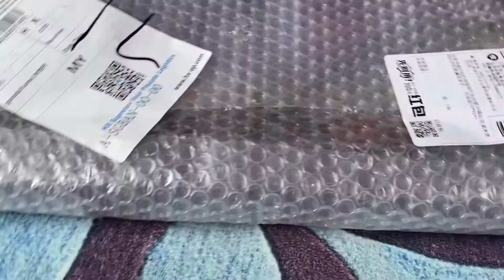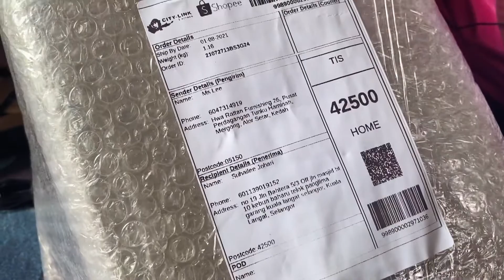UNBOXING BAKUL KUIH BULUH COMEL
Bakul kuih Buluh sebagai prop untuk tema traditional atau kampung. Saiznya yang comel dan cantik sesuai dijadikan hadiah kepada rakan yang ingin mencari saka utk food photography.

Senarai group prop photography adalah seperti berikut :

1. Saripah binti Ibrahim 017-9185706 ( saka kayu pah )

2. link telegram saka pah

3. link telegram propsbylan

4. Prop photographyshop Dhuna

5. Zamzarina prop